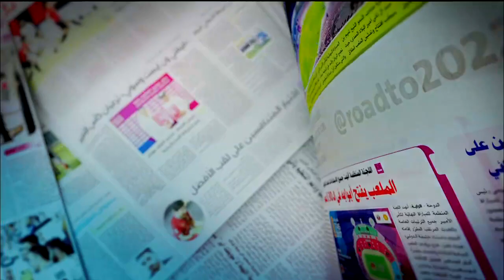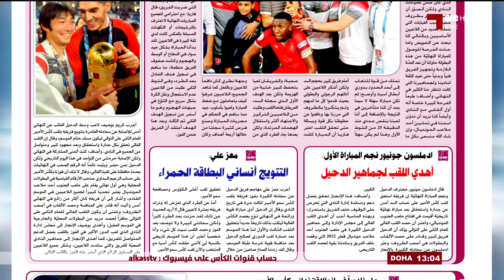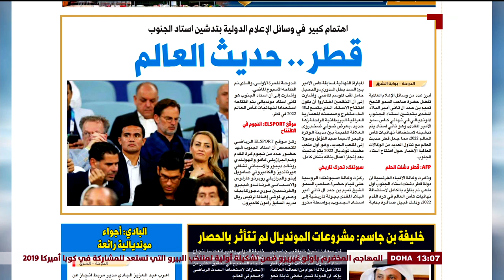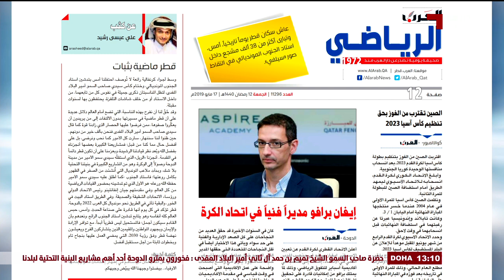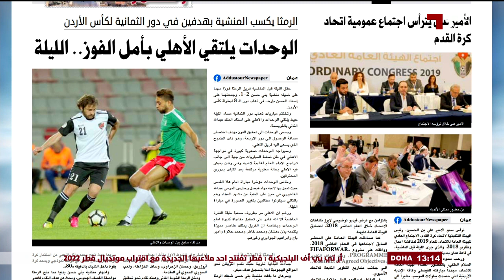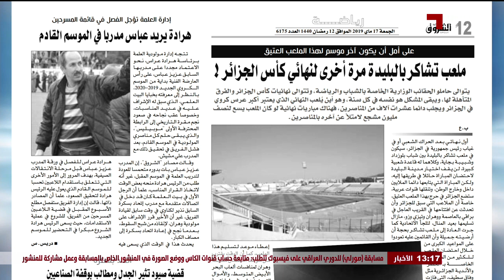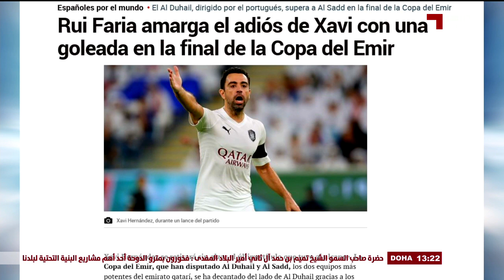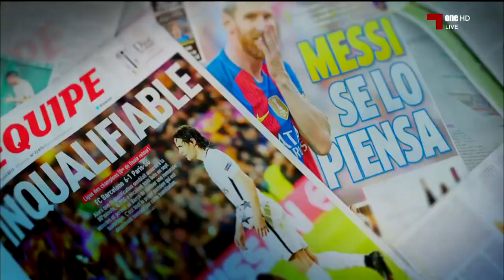جرايد: الموسم 18 - 19 - 2019 - 05 - 17